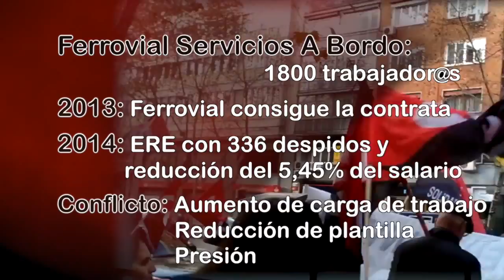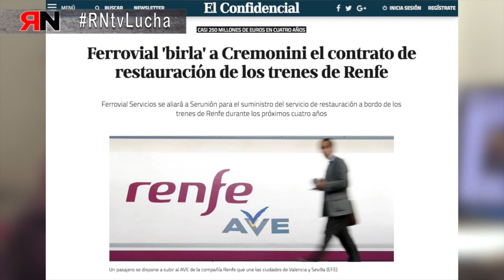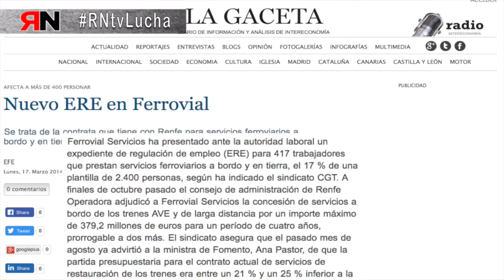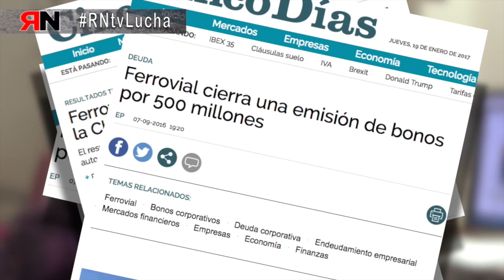RNtvLuchaServiciosABordo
Ferrovial Servicios A Bordo:
1800 trabajadores y trabajadoras.
2013 Ferrovial consigue la contrata.
2014 ERE con 336 despidos y reducción del 5,45€ del salario.
Aumento de carga de trabajo.
Reducción de plantilla.
Presión laboral.